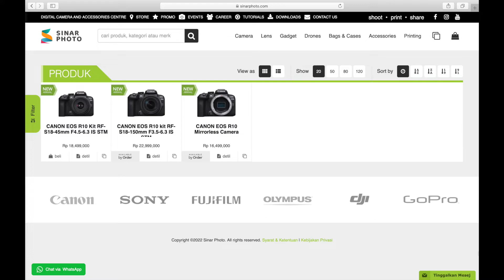Hands on! Canon EOS R10 bersama Aji Mahareshi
sobatsinar , berikut review Camera Canon EOS R10 bersama Aji Mahareshi, Camera dengan sensor APSC dengan kecanggihan yang luar biasa. EOS R10 merupakan kamera mirrorless Canon dengan ketajaman video 4K. Didukung dengan ISO sebesar 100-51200, mirrorless Canon EOS R10 ini dilengkapi pula dengan viewfinder Electronic dan sensor CMOS APS-C.